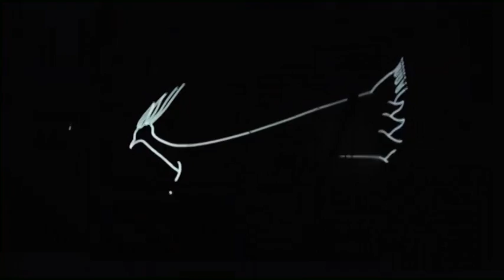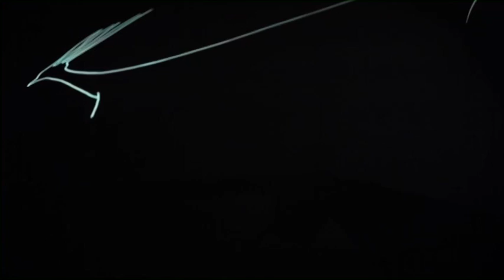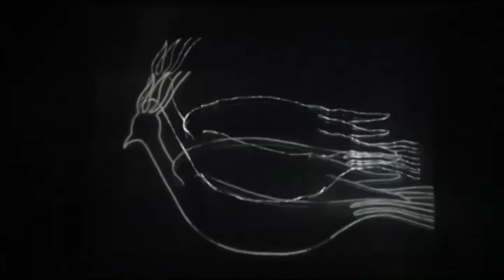ein wald von daxophone ― ダクソフォンの森 記録映像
ein Wald von Daxophone ― ダクソフォンの森
Kazuhisa Uchihashi　内橋和久
2014年

制作協力：横浜市民ギャラリーあざみ野
音響映像システム開発：伊藤隆之（YCAM InterLab）
PATH音響システム共同開発：YCAM InterLab
アニメーション制作：藤衣真菜

記録映像：守本勝英

あざみ野コンテンポラリーvol.5
ハンス・ライヒェル×内橋和久 Listen to the Daxophone
横浜市民ギャラリーあざみ野 展示室1